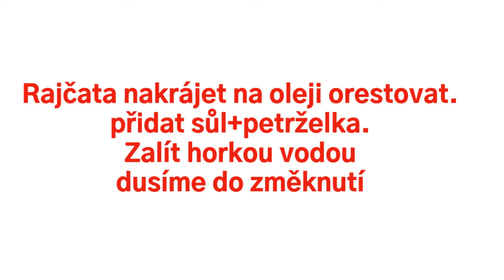Rajče - domácí rajčatová pasta místo kečupu